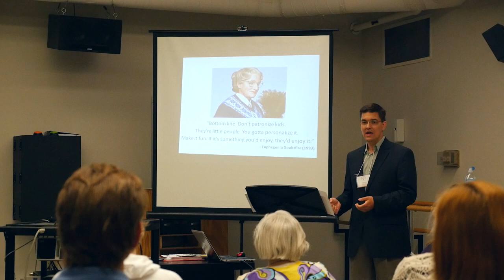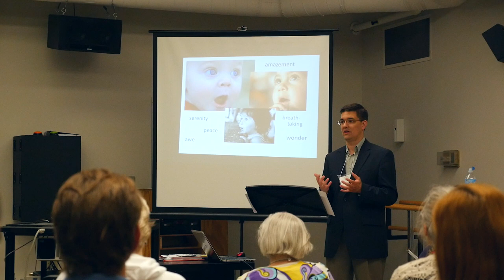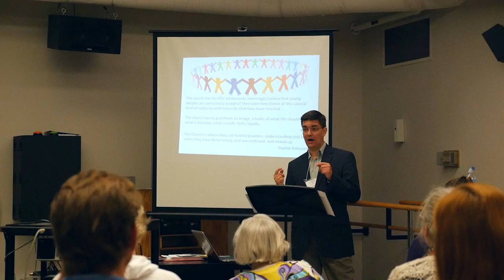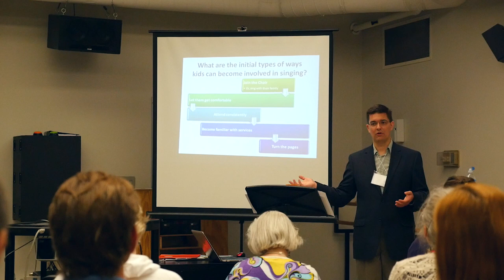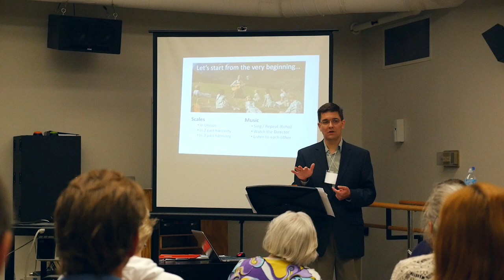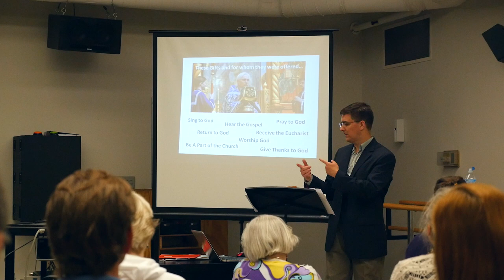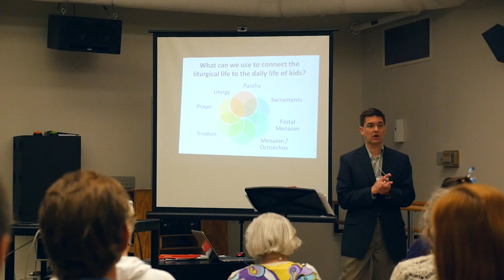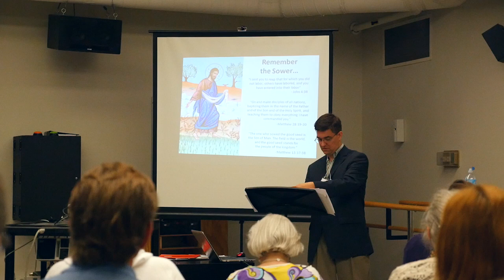Getting Kids to Sing in Church by David Lucs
This is a lecture on "Getting Kids to Sing in Church without Gimmicks," by David Lucs.
This lecture took place at the NKU campus in Kentucky USA, during the Pan-Orthodox Liturgical Music Symposium on June 13th 2014.

"The Orthodox Church provides liturgical services-from the grandest hierarchical liturgy to the simplest house blessing-as opportunities to make God present in our lives. In turn, it is our responsibility to take these treasured moments and joyously share them with others.

Youth need the same type of engaging liturgical experience we need as adults. This requires us to thoughtfully reflect on how the text and music can reach the youth at their level. What can be done to keep kids in church? What is our responsibility when it comes to having kids in church? What does this mean for a parish without kids? What does the future of liturgical music hold for the youth of our church?"